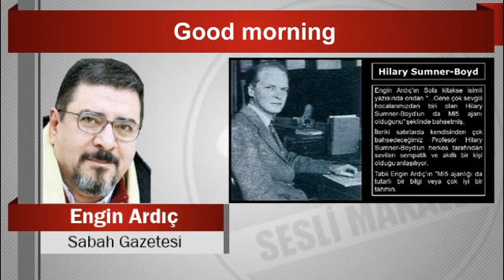Engin Ardıç : Good morning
Facebook.com/seslimakale
Twtter.com/@seslimakale